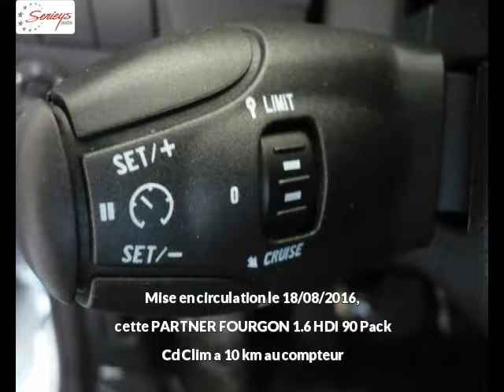PEUGEOT PARTNER FOURGON Diesel neuve à 13850 €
PEUGEOT PARTNER FOURGON 1.6 HDI 90 Pack Cd Clim Blanc Boîte manuelle - 10 km - Mise en circulation le 18/08/2016 - en vente à Albi au prix de 13850 €. Voir l’annonce en ligne

Le garage Seyries Automobiles d’Albi (81) propose à la vente cette PEUGEOT PARTNER FOURGON 1.6 HDI 90 Pack Cd Clim occasion n°3444.

GARAGE SERIEYS

274 AVENUE ALBERT THOMAS

81000 ALBI France